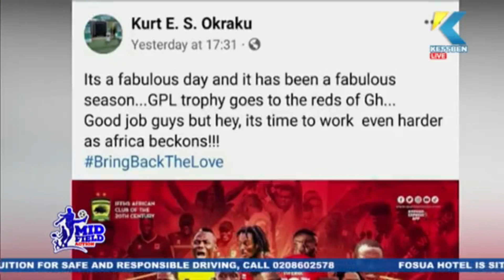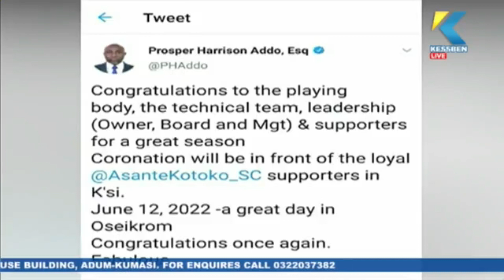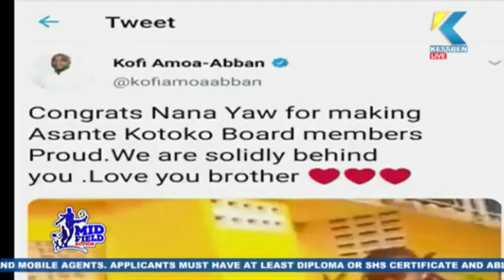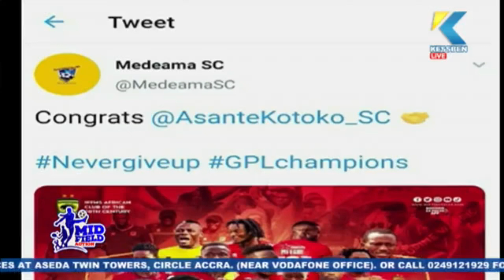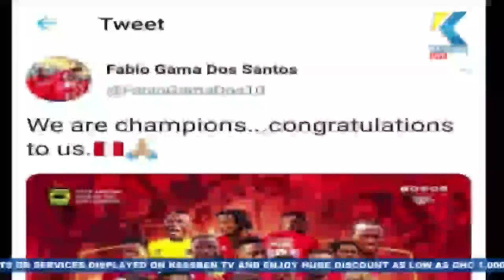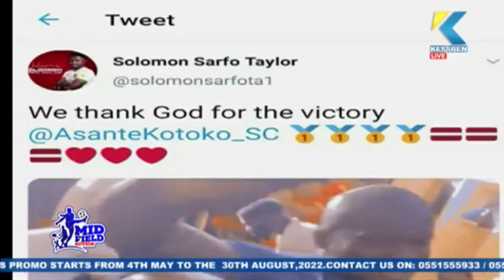Asante Kotoko In Jubilant Mood After Winning The Ghana Preemie League with Coach Prosper Ogum